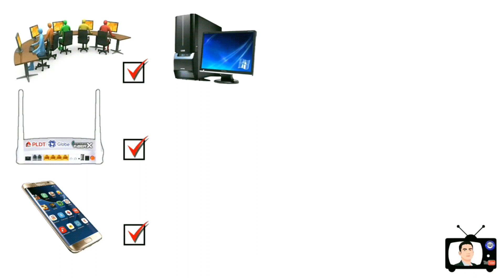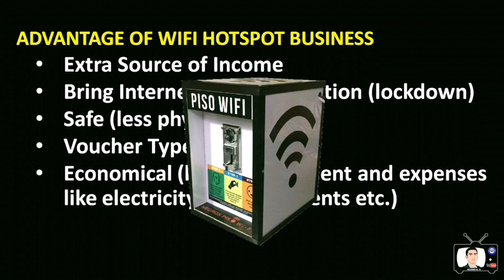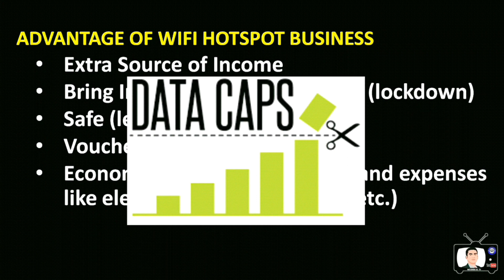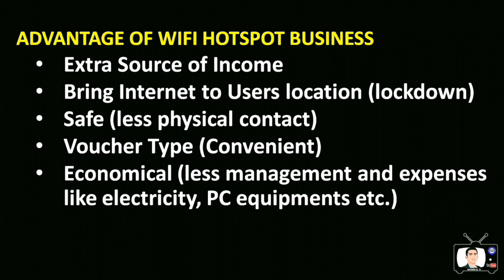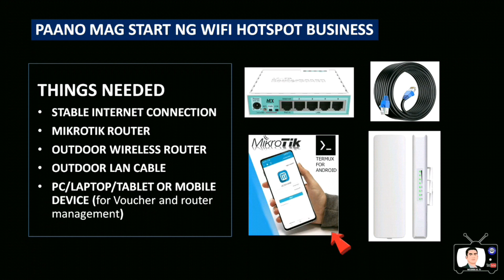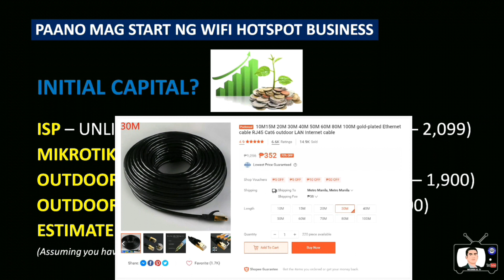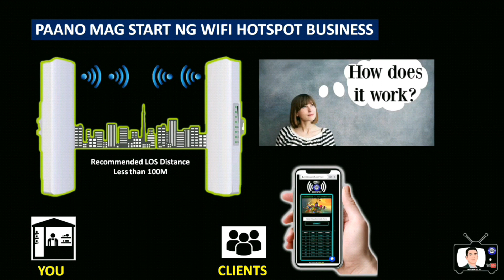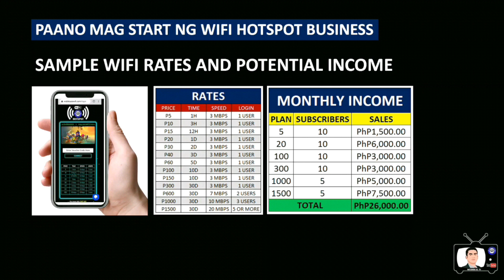PAANO MAG START NG WIFI HOTSPOT BUSINESS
This video will give you an idea on how to start your own Wifi Hotspot Business (Voucher Type) using Mikrotik Router.